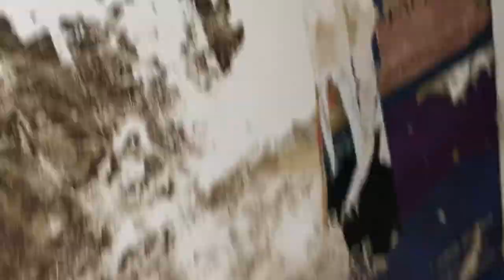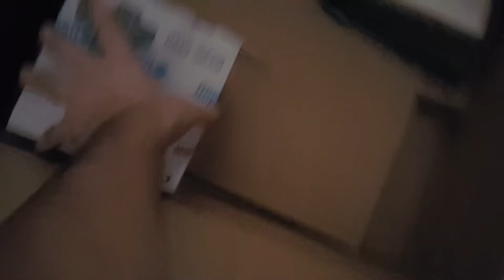OPERATION RADD-UL-GHUBAAR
Making my usual safai day, a fun day!